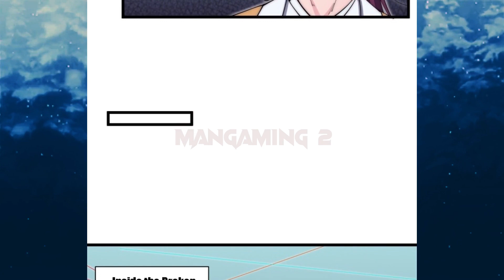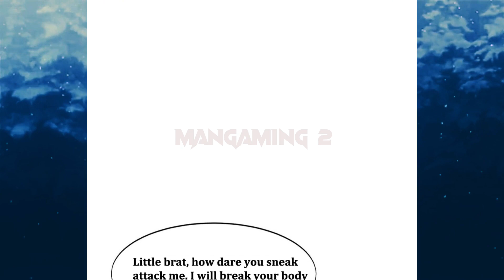To be immortal for nine thousand years Chapter 51 English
// **  [Chapter 51] // [English] **

Music**